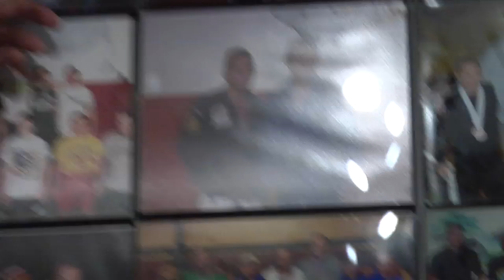GTC MMA Absolute JJ-WEB HD 4k.mov